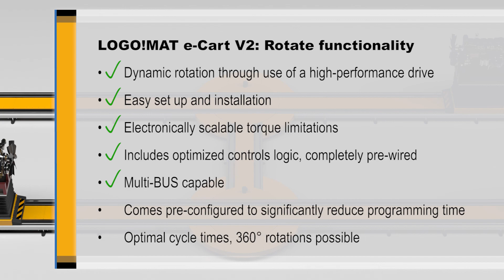LOGO!MAT eCart V2 Rotate functionality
Standardized Smart rotates reduce the complexity of a conveyor system and are the most flexible components in regards to layout changes. Safe and Smart!